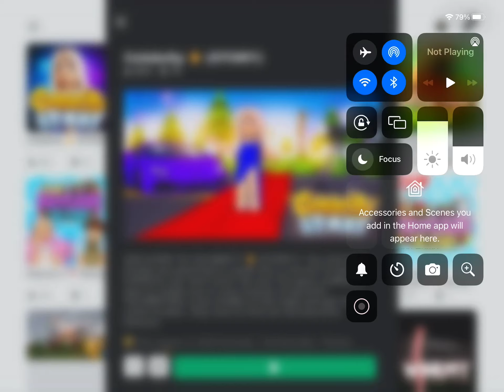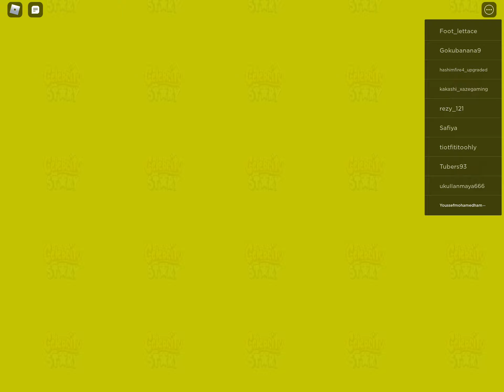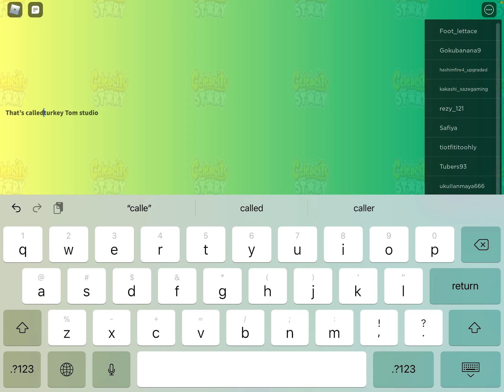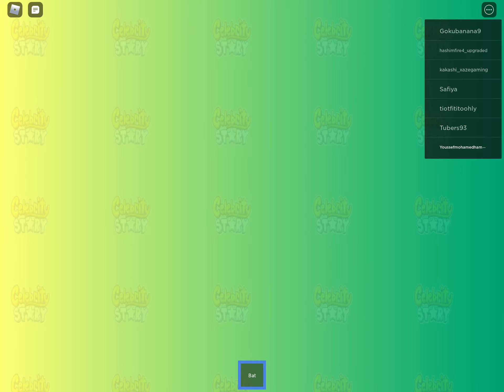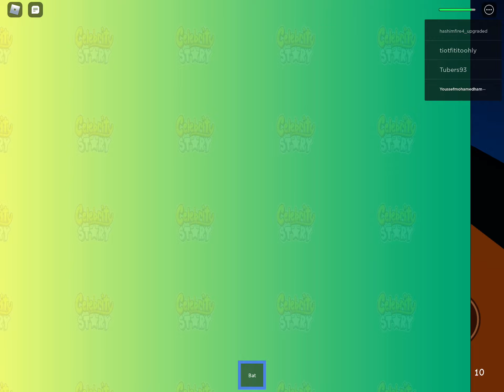Roblox ￼ celebrate story (sorry for not uploading videos for months ) by me my name is Youssef sub